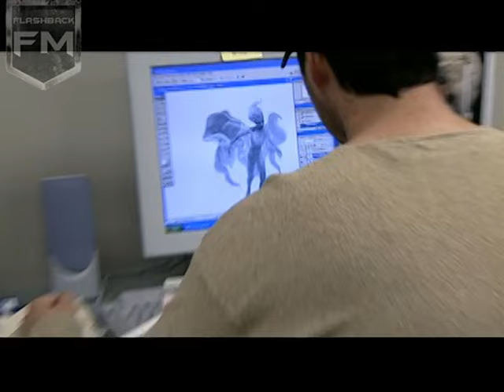Creation of female characters «Van Helsing» (2004) Hugh Jackman, Kate Beckinsale | Behind The Scenes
Directed by
Stephen Sommers
Stephen Sommers (written by)
Cast
Hugh Jackman (Van Helsing)
Kate Beckinsale (Anna Valerious)
Richard Roxburgh (Count Vladislaus Dracula)
David Wenham (Carl)
Shuler Hensley (Frankenstein's Monster)
Elena Anaya (Aleera)
Will Kemp (Velkan)
Kevin J. O'Connor (Igor)
Alun Armstrong (Cardinal Jinette)
Silvia Colloca  (Verona)
Josie Maran (Marishka)
Tom Fisher (Top Hat)
Samuel West (Dr. Victor Frankenstein)
Robbie Coltrane (Mr. Hyde)
Stephen Fisher (Dr. Jekyll)